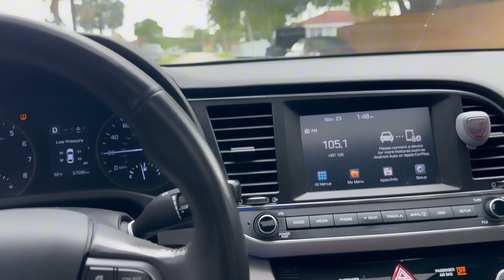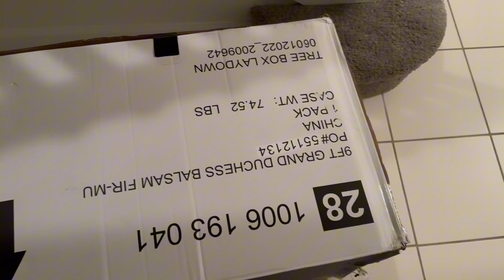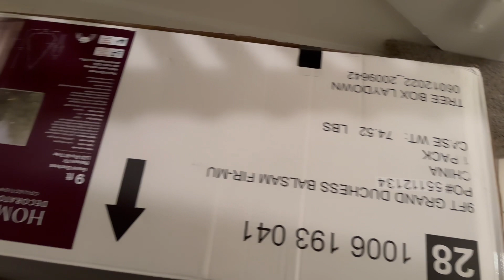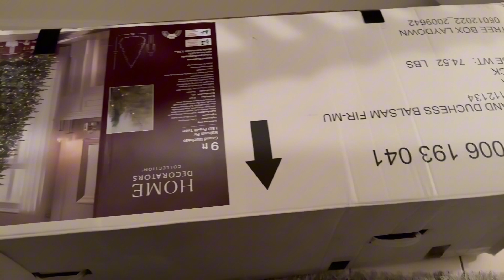Is Thanksgiving really happy? A normal day for me 😎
Welcome to another vlog! Thank you for tuning in💕

Tiffanywalton278@gmail